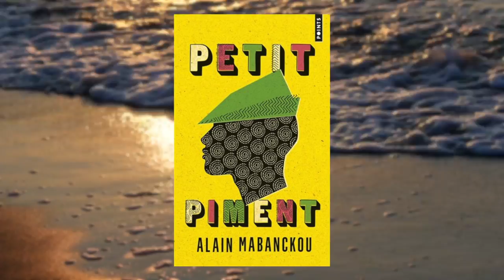Nos tubes de l'été #6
Chaque semaine durant l'été, découvrez les coups de cœur de nos libraires.
Aujourd'hui, Anaïs du rayon Poche vous présente "Petit Piment" de Alain Mabanckou aux éditions Points.
Notes de musique : "La Madrague" interprété par Brigitte Bardot. Composé par Gérard Bourgeois. Label Mercury